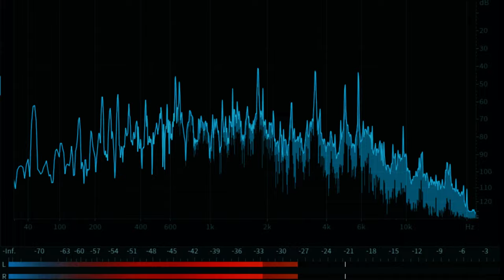Tinnitus Retraining Therapy | Chimes Sounds | Stop Buzzing in Ears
Tinnitus Retraining Therapy (TRT) is an established and effective treatment approach designed to help tinnitus sufferers reduce their perception of internal ringing or buzzing and improve their overall quality of life. By combining sound therapy and counseling, TRT helps patients retrain their brains to perceive tinnitus as a neutral, non-threatening sound. Wind chime noise, often used in sound therapy, is one of the natural sounds that can play a key role in providing relief from tinnitus by masking the unwanted internal noise.
What is Tinnitus Retraining Therapy (TRT)?
TRT is a therapeutic program aimed at helping patients habituate to tinnitus, meaning that over time, their brain learns to filter out and ignore the tinnitus sound, similar to how it filters out other constant background noises like a refrigerator hum or an air conditioner.
Sound Therapy: Sound therapy is used to mask or diminish the perception of tinnitus. This involves the use of external sounds to reduce the contrast between the tinnitus and the quiet environment, making the tinnitus less noticeable.
TRT is a long-term approach, typically requiring 12-24 months of treatment, but it has been shown to significantly reduce the impact of tinnitus for many patients.
Benefits of Chimes Sounds in TRT
Reduces Perception of Tinnitus: Chime sounds help mask the tinnitus by filling the auditory environment with external, pleasant sounds. This reduces the brain’s focus on the internal ringing or buzzing.
Stress Relief: Listening to the sound of a chime can create a peaceful mental space, lowering stress and anxiety levels, which are known triggers for worsening tinnitus symptoms.
Improves Sleep: Many tinnitus sufferers find that their symptoms are more noticeable at night when it’s quiet. Chime sounds can provide background noise, making it easier to fall asleep and stay asleep by reducing the prominence of tinnitus in a silent environment.
Non-Invasive Therapy: Using chime sounds as part of TRT is non-invasive and can be easily incorporated into daily routines, providing relief without the need for medications or medical procedures.
Conclusion
Tinnitus Retraining Therapy (TRT), combined with chime sounds, offers a powerful way to manage tinnitus by promoting habituation and reducing the perception of internal noise. The natural, soothing sound of chimes is ideal for masking tinnitus and creating a relaxing atmosphere. Whether used during the day or as a sleep aid, chime sounds can play a key role in your TRT journey, helping you find relief and live more comfortably with tinnitus.